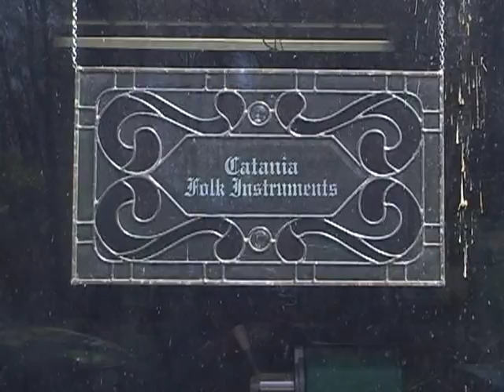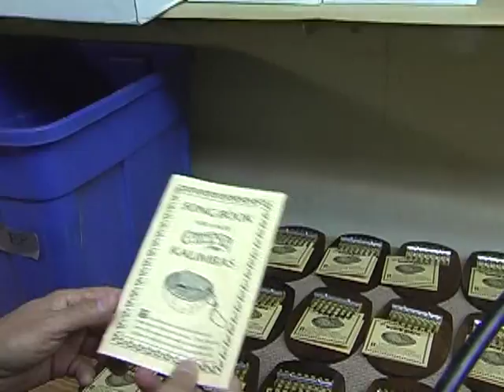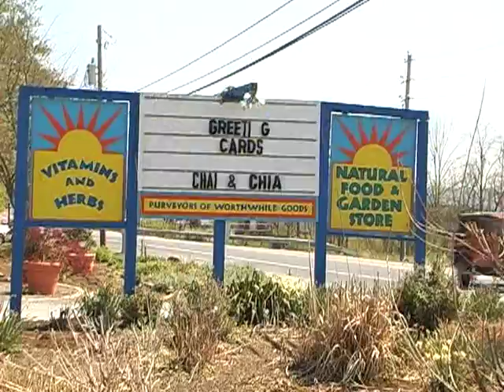CATANIA FOLK INSTRUMENTS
Jenn travels to Millmont to talk with Steven Catania. He explains how he has combined his love of music and his many years of wood working to create these amazing instruments!